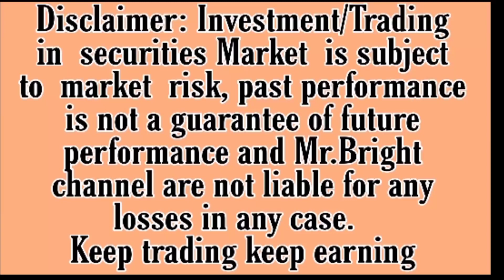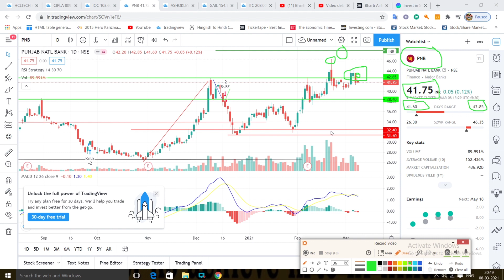pnb share price target | pnb share latest new today |pnb share 9 march| pnb share price tomorrow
Pnb share latest news | Pnb share price | Pnb share news today | Pnb share target | PNB🔥🔥

PNB share latest news, pnb share news, pnb share price, pnb share news today, pnb share analysis. pnb share for long term. punjab national bank. pnb share news today hindi, pnb share price expert view, pnb stock analysis, punjab national bank share news, pnb share latest news in hindi, pnb stock analysis today, pnb, punjab national bank, pnb stock latest news, pnb stock news PNB share latest news. PNB share update next targets ? Latest PNB share price forecast, Target share price analysis. PNB shares picks up momentum after budget. PNB Share Price, PNB Stock Price, PNB Stock/Share prices, PNB Live BSE/NSE, F&O Quote. PNB share price today : CMP- 39 PNB share latest news : Why PNB share falling today ? PNB share analysis today : upward trend PNB share analysis : PNB share trading above 200 DMA Technical Targets: PNB share price graph / chart analysis PNB share may face Resistance Resistance -42.8 Resistance -46.6 PNB share may find support at 200DMA and previous swing lows Support - 36 Support - 35 PNB share price forecast. Long term Targets: PNB share price graph : 46.6 Punjab National Bank, abbreviated as PNB, is an Indian public sector bank headquartered in New Delhi, India. The bank was founded in 1894 and is the second largest public sector bank (PSB) in India, both in terms of business and its network. The bank has over 180 million customers, 10,910 branches and 13,000+ ATMs post merger with United Bank of India and Oriental Bank of Commerce, effective from 1 April 2020. PNB has a banking subsidiary in the UK (PNB International Bank, with seven branches in the UK), as well as branches in Hong Kong, Kowloon, Dubai, and Kabul. It has representative offices in Almaty (Kazakhstan), Dubai (United Arab Emirates), Shanghai (China), Oslo (Norway), and Sydney (Australia). In Bhutan it owns 51% of Druk PNB Bank, which has five branches. In Nepal PNB owns 20% of Everest Bank Limited, which has 50 branches. Lastly, PNB owns 41.64 % of JSC (SB) PNB Bank in Kazakhstan, which has four branches.

 PNB share latest news. Why PNB share falling today ?. PNB share down 8%. PNB share update next targets ? Latest PNB share price forecast, Target share price analysis. PNB shares picks up momentum after budget. PNB Share Price, PNB Stock Price, PNB Stock/Share prices, PNB Live BSE/NSE, F&O Quote. PNB share price today : CMP- 38 PNB share latest news : Why PNB share falling today ? PNB share down 8%. PNB share analysis today : upward trend PNB share analysis : PNB share trading above 200 DMA Technical Targets: PNB share price graph / chart analysis PNB share may face Resistance Resistance -42.8 Resistance -46.6 PNB share may find support at 200DMA and previous swing lows Support - 36 Support - 35 PNB share price forecast. Long term Targets: PNB share price graph : 46.6 Punjab National Bank, abbreviated as PNB, is an Indian public sector bank headquartered in New Delhi, India. The bank was founded in 1894 and is the second largest public sector bank (PSB) in India, both in terms of business and its network. The bank has over 180 million customers, 10,910 branches and 13,000+ ATMs post merger with United Bank of India and Oriental Bank of Commerce, effective from 1 April 2020. PNB has a banking subsidiary in the UK (PNB International Bank, with seven branches in the UK), as well as branches in Hong Kong, Kowloon, Dubai, and Kabul. It has representative offices in Almaty (Kazakhstan), Dubai (United Arab Emirates), Shanghai (China), Oslo (Norway), and Sydney (Australia). In Bhutan it owns 51% of Druk PNB Bank, which has five branches. In Nepal PNB owns 20% of Everest Bank Limited, which has 50 branches. Lastly, PNB owns 41.64 % of JSC (SB) PNB Bank in Kazakhstan, which has four branches.